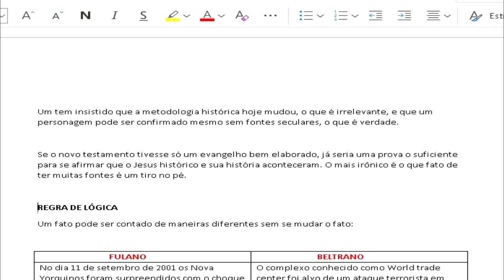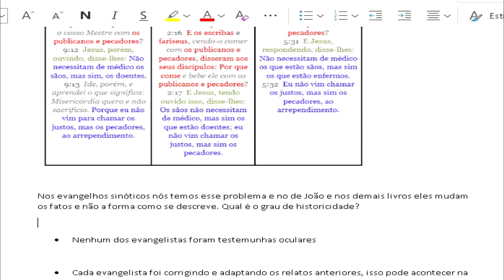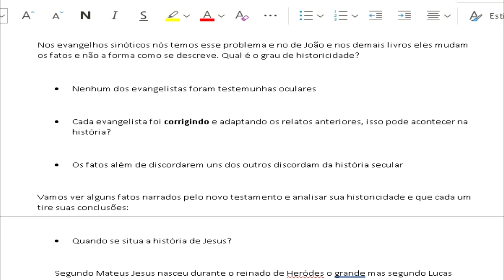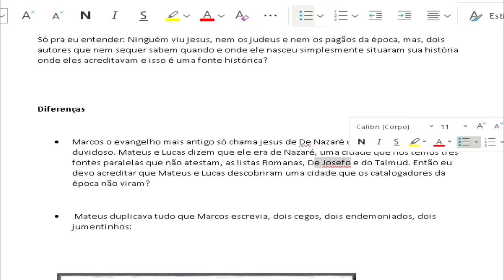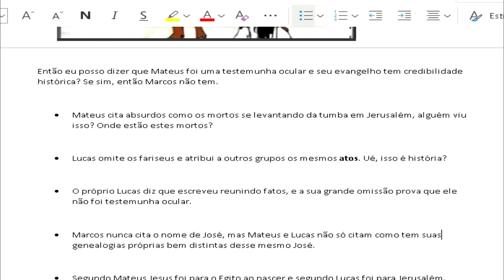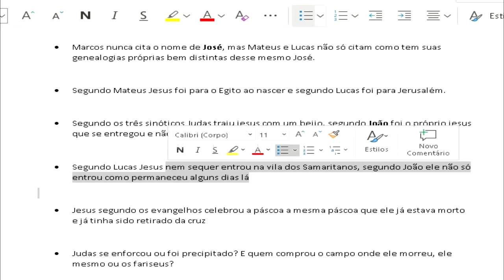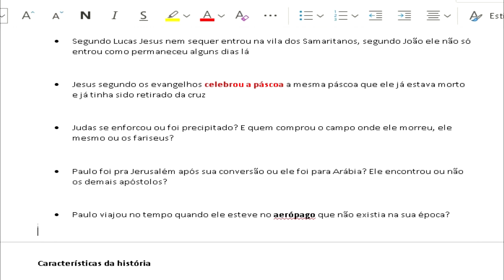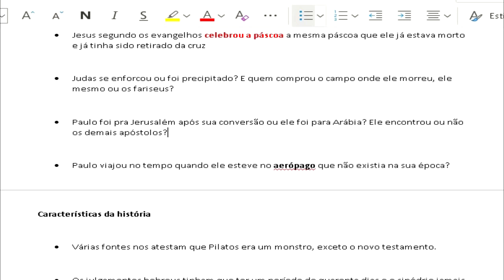A confiabilidade histórica do novo testamento